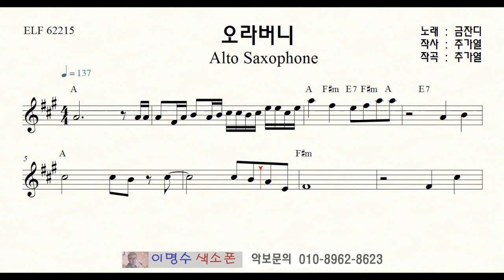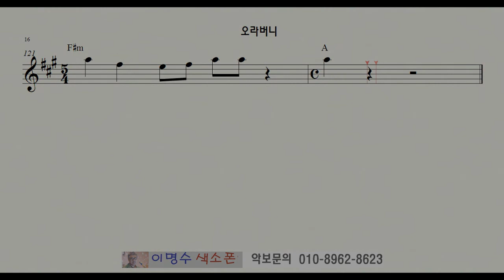324 오라버니 (금잔디) ㅡ 앨토색소폰 이명수 엘프 ELF 반주기에 맞춘 꾸밈음 악보 A 62215